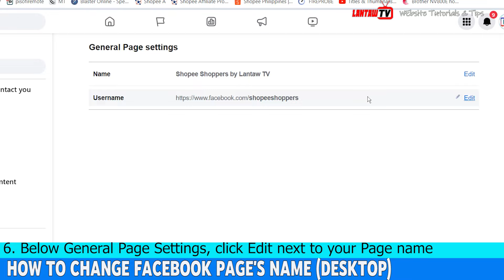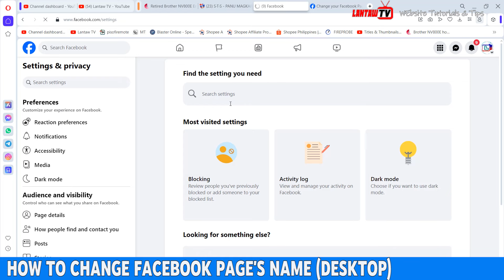How to Change Facebook Page Name + Username for Desktop & Mobile Easy Method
This is the Easiest Method on how to change your facebook page name and username
Request a change to your Page's name
If you have Facebook access to a Page, you can switch into your Page and request a change to your Page’s name on Facebook. If you have task access to a Page, you can’t request a change to your Page’s name.
Log into Facebook, then click your profile photo in the top right.
Click See all Profiles, then select the Page you want to switch to.
Click your Page photo in the top right.
Click Settings & privacy, then click Settings.
Click Page setup.
Click View, next to Name.
Below General Page Settings, click Edit next to your Page name.
Update your Page’s name, then click Review Change.
Enter your password, then click Request Change.

infringement intended.